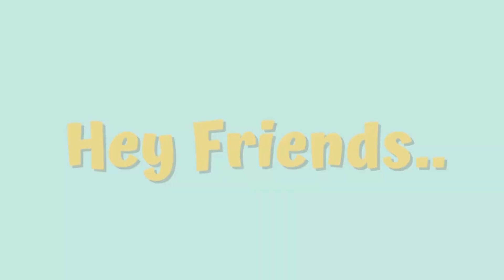Top 100 Modern Stairs Design Ideas For Luxury Homes 2024 | Living Room Stairs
Home Decor & Construction
home decor and construction
Get inspired with these top 100 modern stairs design ideas for luxury homes in 2024! From sleek and minimalist to grand and extravagant, these living room stairs will elevate your home's interior design. Let these stunning staircases inspire your own staircase renovation or new build project.
siri design colour
stairs iron grill design
staircase wall design 3d model
stairs decoration light
steps design muggulu
staircase design 3d model outside
step designing
step design rangoli
staircase design 3d model steel
stair grill design price
stairs design ideas for luxury homes
stairs design ideas for luxury homes latest 2022
stairs design ideas for luxury homes latest 2021
stairs design ideas for luxury homes latest 2023
modern staircase design
Modern staircase designs for home
modern staircase design for living room
Modern house staircase design
Best modern stair design ideas
living room stairs
indoor stairs ideas
spiral staircase
Marble Stairs
Staircase Steel Glass Railing
Stairs Designs for House
staircase design granite
staircase design for small house
staircase design inside house
living room staircase design
Staircase wall designs for homes
Staircase